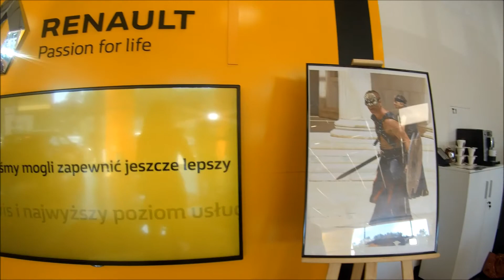Zawodnicy Stelmetu BC wspierają Wstawaj Rafał!